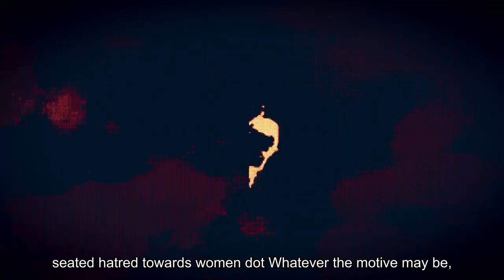Russian Killer: Inside the Shocking Case of Mikhail Popkov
Title: The Chilling Story of Russia's Deadliest Serial Killer: Mikhail PopkovIn this video, we delve deep into the horrifying case of Mikhail Popkov, a former Russian police officer who was responsible for the deaths of at least 78 women. Popkov's reign of terror spanned over a decade and he was known for his brutal modus operandi of raping and killing his victims. We explore the factors that led to Popkov's descent into madness, including his troubled childhood and strained relationships with women. Through interviews with experts and individuals close to the case, we gain insight into the psyche of a killer and the impact he had on the community. But perhaps the most shocking revelation of this story is the fact that Popkov was not brought to justice for many years, despite evidence pointing to his involvement in the murders. The video examines the failures of the Russian criminal justice system and the efforts made to finally catch the killer. Join us as we uncover the secrets of one of Russia's most notorious serial killers and try to make sense of the senseless.